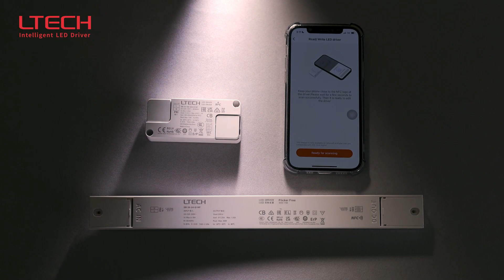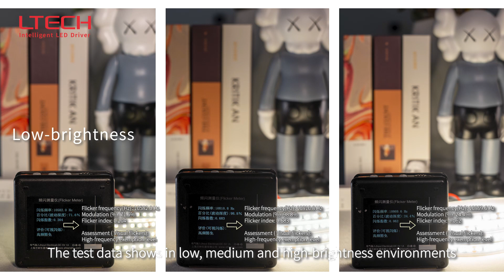Introducing LTECH NFC Drivers with Soft Start Functionality 2023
It provides a stunning lighting experience.
Let's start to set the parameters by NFC.
Light gradually brightens up from 0.001%  to 100%。